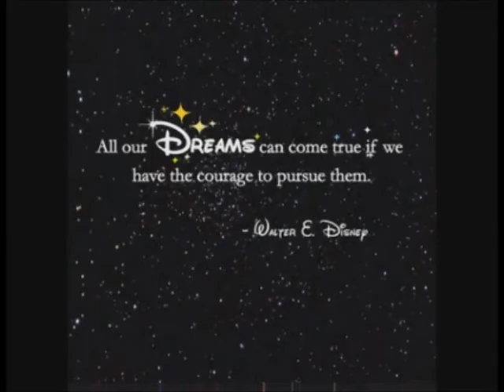Vlog 8: Inspirational/Motivational Disney in the 00s and Beyond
Last in this particular series